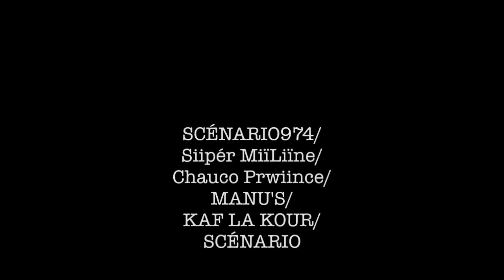Bande-annonce PITON LA PÉR SCÉNARIO EF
PITON LA PÉR SCÉNARIO EF
Acteur & Actrice
Siipér MiïLiïne/solange
Lo Loh/carl
maniel manu/stéphane
Kaf la Kour/jb